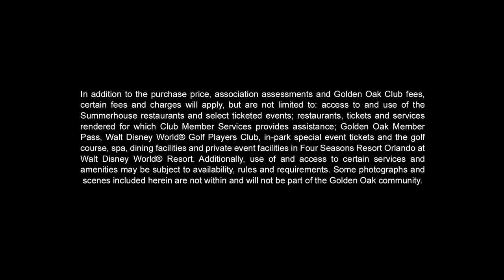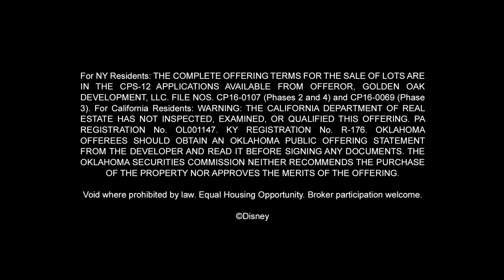Welcome to Golden Oak at Walt Disney World® Resort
Start each day with "Once Upon a Time"–at the luxurious private community of Golden Oak. Located just four miles from Magic Kingdom® Park, Golden Oak offers first-ever whole ownership of custom single-family homes at Walt Disney World® Resort. Master planned by Walt Disney Imagineering, the gated community features a limited collection of stunning homes priced from the mid $2 millions.